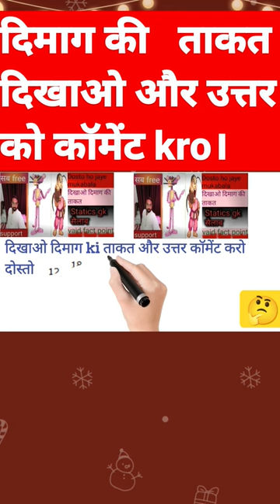Puzzle games🔥🔥(लगाओ बुद्धि)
vaid fact point

find value
puzzal
word puzzle game
block puzzle game
maths puzzle
word puzzle
puzzle capcut template
puzzle game online
edpuzzle
puzzle game
puzzle in hindi
number puzzle
block puzzle
puzzle app
lic aao puzzle questions
all puzzle answer
lic aao puzzle
आरा jigsaw puzzle
jigsaw puzzle इन हिंदी
emoji puzzle
e puzzles
e puzzle
ai 8 puzzle problem
word puzzle ai
puzzle online
puzzle online games
puzzle of picture
puzzle of tangram
puzzle of 15
puzzle or sudoku
crossword puzzle
puzzle of word
puzzle of the box
puzzle autism
ek aurat puzzle answer
autism puzzle piece
wordle august puzzle
puzzle and survival
puzzle and maze
puzzle and definition
puzzle an app
empires & puzzles
puzzle and dragons
puzzle art
puzzle a picture
puzzle in shirikoro peak
puzzle and sudoku
puzzle and magic
puzzle answers crossword
puzzle bobble
puzzle as word
puzzle and word games
puzzle reasoning questions in hindi
puzzle reasoning questions
puzzle reasoning
puzzle reasoning questions with answers pdf
puzzle royale
puzzle reasoning test
puzzle restaurant
puzzle ragnarok god of war
puzzle rope
puzzle river crossing
puzzle kaise solve karte hain
puzzle ka hindi meaning
puzzle kaise jode
puzzle ka hindi
puzzle ka matlab
puzzle kaise khelte hain
puzzle kaise sikhe
puzzle ka hindi me matlab
puzzle ka meaning
puzzle खिलौना
puzzle games
puzzle game download
puzzle games download
puzzle games for adults
puzzle games pc
puzzle गेम
puzzle games online jigsaw
puzzle games word
puzzle game block
ghost towns puzzle clue
puzzle challenge
puzzle championship 2022
puzzle chat
puzzle challenge for friends
puzzle chess online
puzzle chess free
puzzle chess pdf
puzzle chinese
puzzle chess game
puzzle church resident evil 4
puzzle java games
puzzle java game download
puzzle javaware
puzzle java game
puzzle java game code
puzzle java
puzzle jail address
puzzle jacket
puzzle japanese box
puzzle java game 128x160
पजल
पझल
पझल्स
puzzle tangram
puzzle table maths
puzzle tamil meaning
puzzle tattoo man
puzzle taj mahal 3d
puzzle tamil
puzzle tabulation reasoning questions
puzzle tarsia
puzzle tattoo
puzzle table circular
puzzle dare games for whatsapp
puzzle date
snake puzzle
puzzle day
puzzle day 2023
puzzle dark
puzzle days
puzzle daily word
international puzzle day
world puzzle day
da vinci helicopter puzzle
puzzle namkeen
puzzle name games
puzzle name generator
what is tangram puzzle
puzzle name game
puzzle names
puzzle name tattoo
puzzle name
puzzle nature
puzzle name of fruits
puzzle that is a maze
puzzle that mean
puzzle that matches
puzzle that uses every letter crossword
the puzzle
puzzle that's life
describe a puzzle that you solved
jigsaw puzzle that
crossword puzzle that
a wooden puzzle that is
daily puzzle
ms dhoni puzzle
rasta dhundo puzzle
puzzle पहेली
पहेली puzzle in hindi
crossword puzzle पहेली
puzzle paheli
puzzle photo frame
puzzle photos for instagram
puzzle phone
puzzle फोटो
puzzle photo effect
puzzle photo create
puzzle photo album
puzzle photo game
puzzle photo
puzzle ball
puzzle background
puzzle ball solution
puzzle banking exam
puzzle based on floor
puzzle baby shark
puzzle baby toys
puzzle bank po questions
puzzle batman
puzzle ball how to solve
ball puzzle
puzzle मराठी
मराठी puzzle game
मीनिंग ऑफ puzzle
puzzle लूडो
puzzle
puzzle solve
हिन्दी puzzle answers
puzzle का हिन्दी अनुवाद
त्रिभुज puzzle
puzzle 005 curious village
puzzle 041 curious village
puzzle 009 curious village
puzzle 012 curious village
puzzle 015 curious village
puzzle 042 curious village
puzzle 016 curious village
puzzle 026 curious village
puzzle 067 curious village
puzzle 059 curious village
0 puzzle clue
yakuza 0 puzzle pool
yakuza 0 puzzle
30+30=0 puzzle
off zone 0 puzzle
1+7=0 puzzle
6-6=0 puzzle
00000=0 puzzle